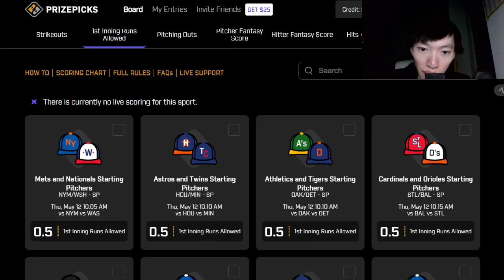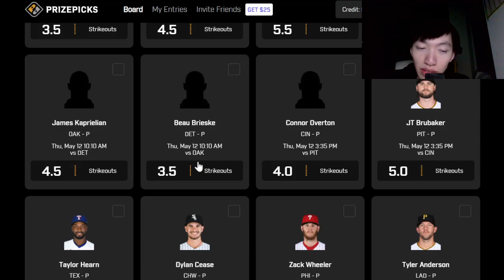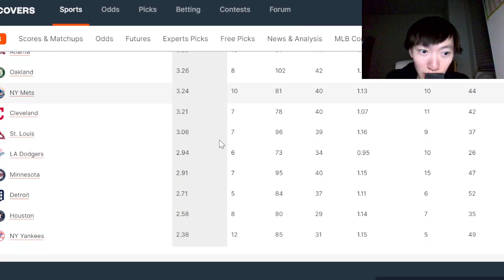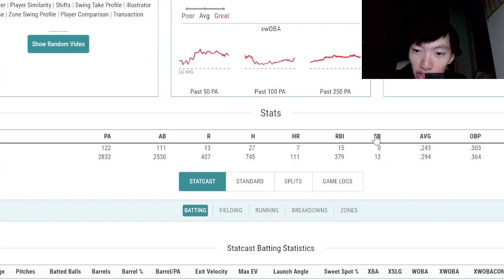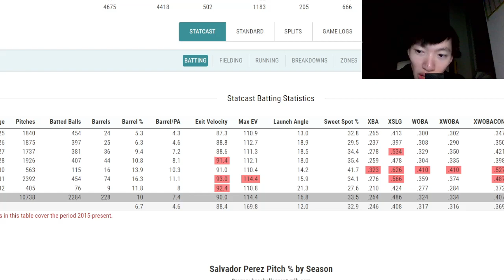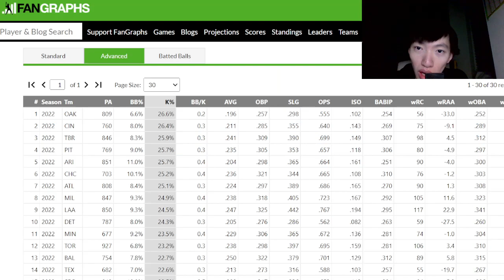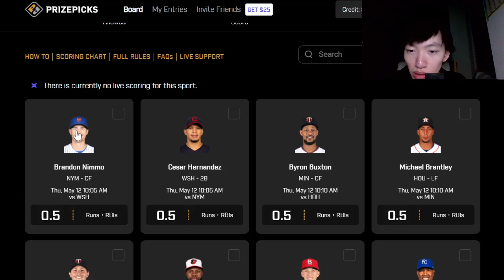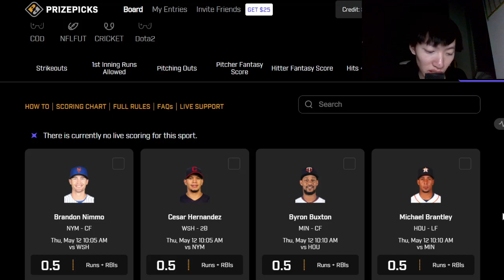PrizePicks MLB 5/12/2022 Bets, Player Props, Picks, & Plays